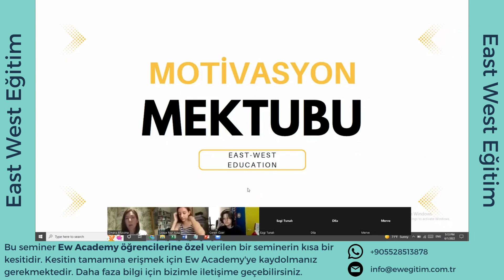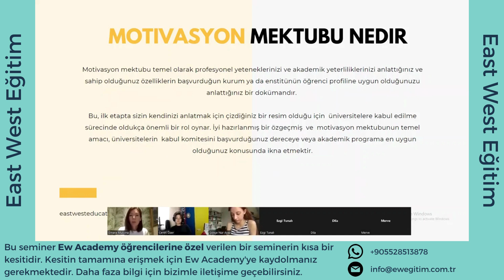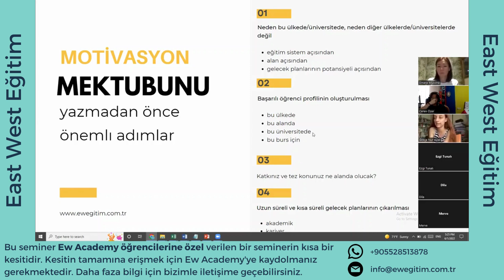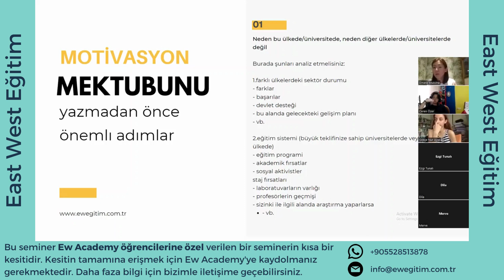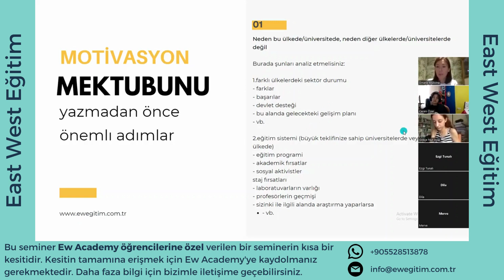Yurt Dışı Eğitim Başvurusunda Motivasyon Mektubunun Önemi ve Nasıl Olmalı? - EW ACADEMY Kesit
Herkese merhabalar, EW ACADEMY üyesi olan öğrencilerimizin için verdiğimiz “Motivasyon Mektubunun Önemi ve Nasıl Olmalı?” eğitiminden sizlerle kısa bir bilgilendirme kesiti paylaşmak istedik. EW ACADEMY’ye kaydolmak isteyen ancak nasıl ilerleyeceğini merak eden kişiler için yararlı bir tanıtım videosu. Bu verdiğimiz eğitimin sadece küçük bir kısmı, daha fazla için EW ACADEMY’e kaydolarak yararlanabilirsiniz.

Verdiğimiz hizmetlerin tümünü detaylı incelemek istiyorsanız bu linkten ulaşabilirsiniz

PEKİ BİZ KİMİZ?
EAST WEST EĞİTİM 2020 yılından beri faaliyet göstermektedir ve şimdiden yurt dışına 100'den fazla öğrenci göndermiştir. EAST WEST EĞİTİM olarak öncelikli hedefimiz, hayatını iyileştirme arzusu ve kararlılığına sahip her öğrenciye yurt dışında eğitim imkanı sunmaktır.

HİZMETLERİMİZ NELERDİR?
- KGSP, AMA+, POSCO, KAIST ve benzeri burslar için başvuru danışmanlığı.
- Çin’de burslu eğitim, Dil kursu, Lisans ve Yüksek lisans programları için başvuru hizmeti.
-  Burs ve Üniversite başvuruları için Profil Geliştirme.
- EW Academy & EW Academy Lite eğitim akademileri.
- Çin’de AU PAIR CHINA değişim programı desteği.

İlginizi Çekeceğini Düşündüğümüz Diğer Videolarımıza Aşağıdan Ulaşabilirsiniz.

00:00 Açılış
00:55 Motivasyon Mektubu Nedir?
02:13 Motivasyon Mektubunda Öğrencilerin Yaptığı Hatalar
03:17 Motivasyon Mektubunu Yazmadan Önce 4 Büyük Adım
10:40 Gökçe Hanım'ın "Gelecek Planların" Çıkarılması Adımı Hakkında Bilgilendirmesi
13:11 1. Adım Hakkında Detaylı Bilgilendirme
17:45 Lisans İçin Motivasyon Mektubunda Ne kadar Ayrıntı Verilmeli?
19:34 Yüksek Lisans İçin Motivasyon Mektubunda Ne Kadar Ayrıntı Verilmeli?